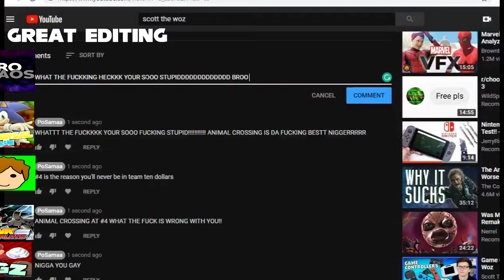Top 5 Most Anticipated First Party Nintendo Switch Games 2019 - PoSamaa